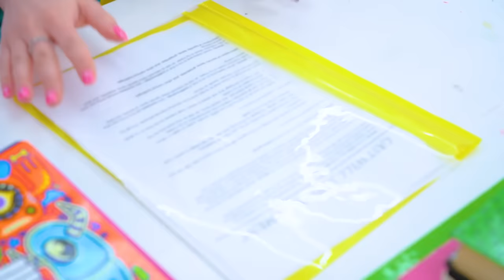मैं 15 साल की उम्र में करोड़पति बन गया | गरीब से गीगा अमीर लड़की तक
अगर आपके हाथ में एक लाख होते तो आप क्या करते? क्या आप अपना सारा पैसा मिठाई और नए कपड़ों पर खर्च करेंगे, या आप इस पैसे  के मालिक को खोजने की कोशिश करेंगे? आखिरकार, एक अमीर लड़की का जिंदगी  शुरू करने की टेम्पटेशन बहुत ज्यादा  है! क्या 15 साल की उम्र में करोड़पति बनने वाली लड़की का जीवन इतना आसान  है, या बड़ा पैसा हमेशा बड़ी प्रॉब्लम  होती हैं?